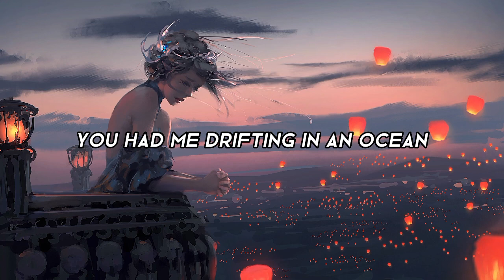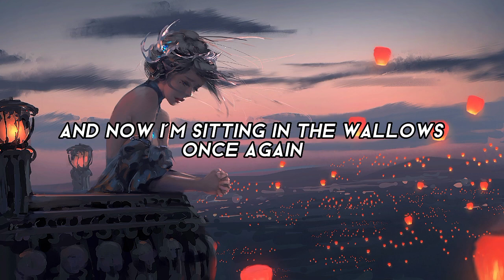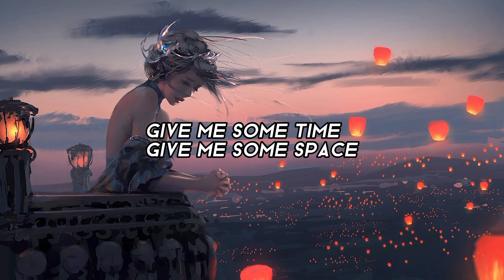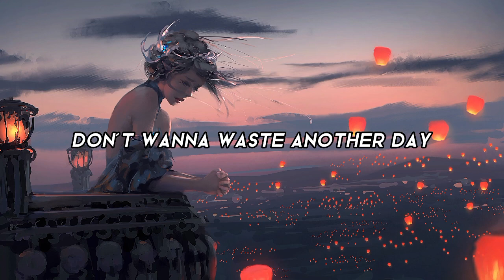[Lyrics] Tommy Docherty - Wallows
⭐Let me know which song you request in the comments!
⭐Song : Wallows
⭐Singer : Tommy Docherty

🎶[LYRICS]
Oh, if my chest
Wasn't so hollow
I'd let this see no end
If I had changed
Would you have followed
And just watched me play pretend?
Oh, with a heart made out of plastic
I need a drink to play a friend
Ease me sitting in the wallows once again
You always said that this was magic
Oh, I tried to feel the same
I knew losing you was tragic
But I couldn't feel the pain
You had me drifting in an ocean
And I just left you with a strain
And now I'm sitting in the wallows once again
You were kind
And you were patient
Still, I let you dream alone
Couldn't hide
What I was facing
Pulled you into what I chose
I chose hate and I chose sadness
And you can't never really call
And now wallows deep inside are all I know
I don't wanna waste another day
Don't wanna waste another day
In the wallows
Give me some time, give me some space
In the wallows
Wasn't so hollow
Let's just play pretend
Let's just play pretend, oh-oh